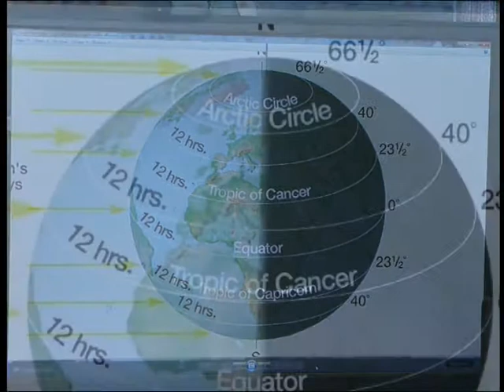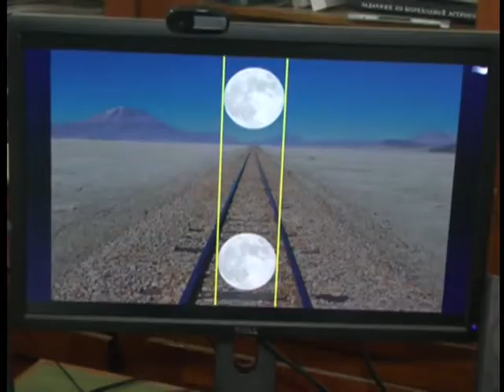Новини Факти 21.03. Випуск 07:30.